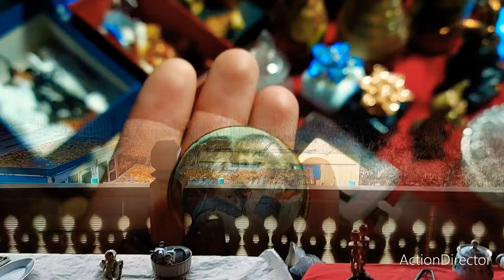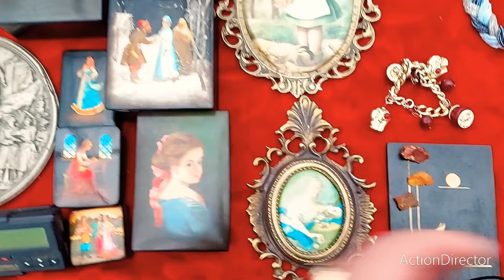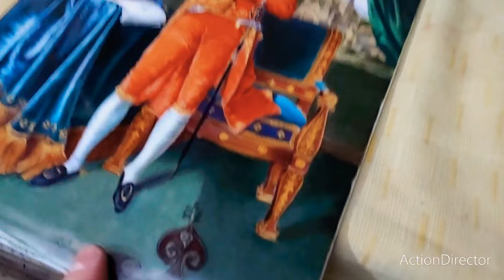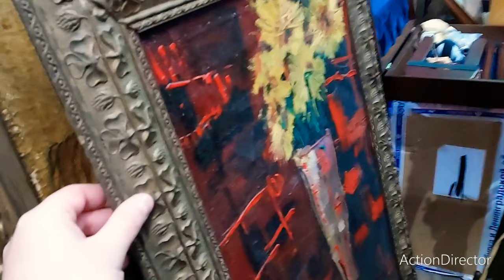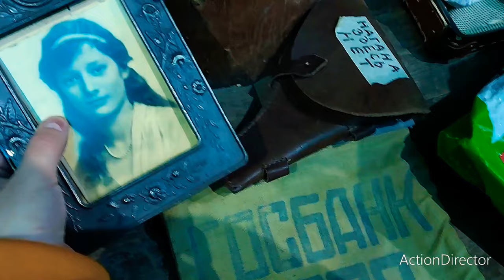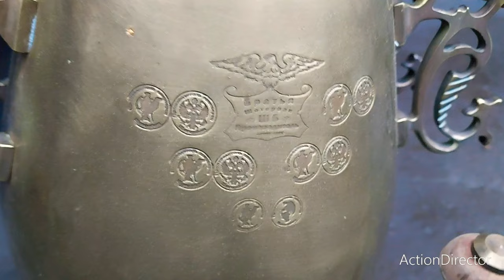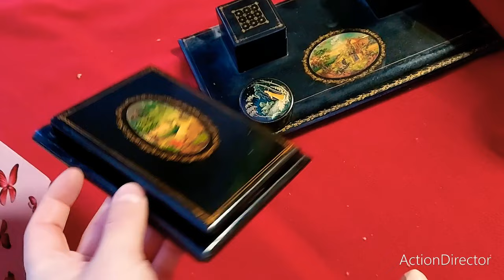БЛОШИНЫЙ РЫНОК❗Вернисаж в Москве с Иваном Рыбниковым 📽 💎👠 🎉Элла Австралия 👋❣🌹